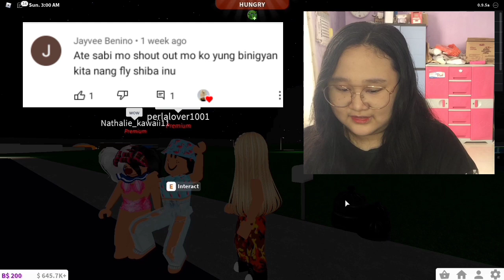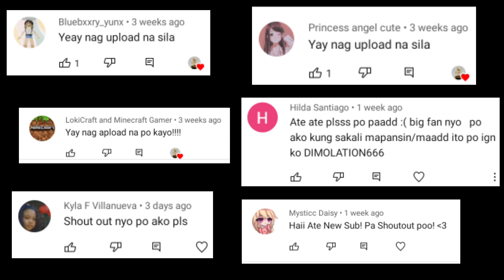BLOXBURG | 7 ELEVEN : DUNKIN' DONUT : H & M TOUR (DELETING MY BLOXBURG PLOTS) TAGALOG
Mineheart and Toshie TV